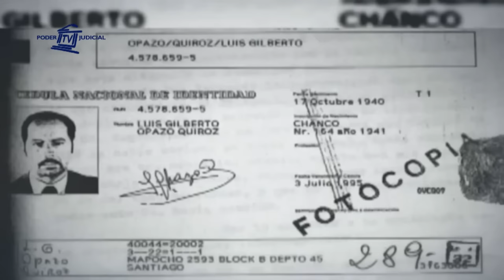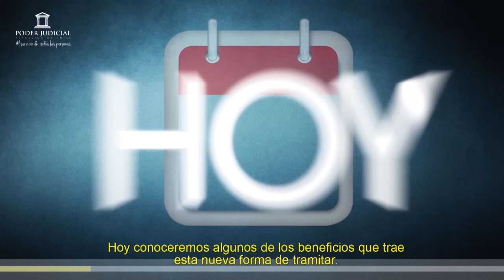198º Edición Noticiero Judicial (1 de junio de 2016)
Los temas de esta edición son: ¿Bajo qué circunstancias puedo pedir indemnizaciones?: La cultura de pedir indemnización, en Chile, está presente, generalmente, en conflictos de índole laboral. Sin embargo, la legislación chilena permite a las personas denunciar ante la justicia a empresas que atropellan sus derechos o causan accidentes por descuidos, a municipios que no cuidan las veredas, y hasta a los responsables del desborde de un río, entre muchas instituciones.

Récord de asistencia al Palacio de Tribunales en Día del Patrimonio 2016: Todo un récord, 4 mil personas asistieron al Palacio de Tribunales el Día del Patrimonio 2016. Funcionarios judiciales y ministros de la Corte Suprema explicaron a los asistentes la riqueza arquitectónica de este edificio y el rol del Poder Judicial en el Estado.

Bus de la Justicia en Colchane: Como parte de la política de llegar a todos los lugares del país, el bus de la justicia fue a la comuna de Colchane, en la Provincia del Tamarugal. Uno de los puntos más distantes del norte del país, cercano a Bolivia. El servicio judicial prestó asesoría en causas de familia y orientación legal especializada.

Fallos Históricos – El asesinato de Alice Meyer:  Esta semana en nuestra sección “Fallos Históricos” investigamos el asesinato de Alice Meyer, un caso ocurrido en 1985, pero que aún no tiene culpables. A 3 décadas del crimen, la causa fue reabierta para esclarecer la participación del único inculpado, Delfín Díaz. Un joven de 24 años a quien acusaron luego que, supuestamente, se suicidara.

Cápsula Educativa – Beneficios de la Ley de Tramitación Electrónica: Reducir los tiempos de tramitación es uno de los tantos beneficios que trae la Ley de tramitación electrónica a funcionarios y usuarios del Poder Judicial. En nuestra próxima cápsula educativa te invitamos a que los conozcas.

Bloque de Contingencia: En dependencias del Centro de Justicia de Santiago se realizó la quinta versión del Seminario Internacional sobre Derechos de las Personas con Discapacidad. En la actividad participaron expertos de todos los niveles del sector justicia, en base a diálogos sobre la protección del Estado y la experiencia internacional.